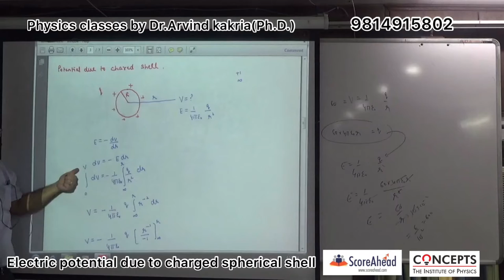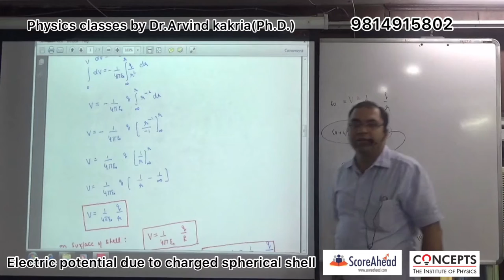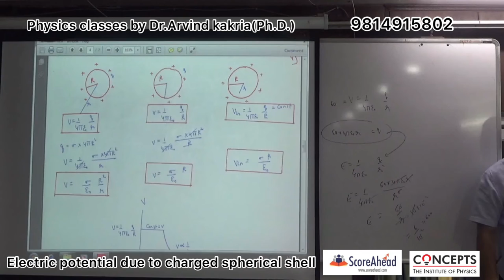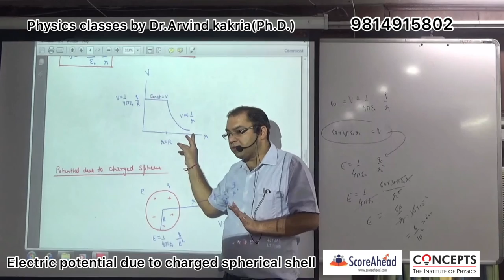Electrical potential due to charged spherical shell